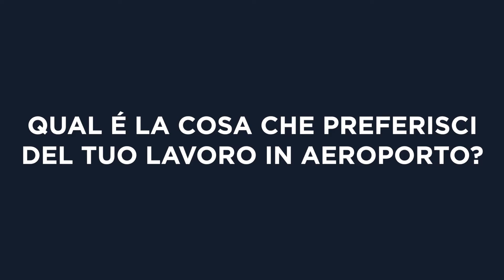Milan Bergamo Airport | Meet the Staff - Arianna Rencurosi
Scoprite le persone che animano il nostro aeroporto. Ascoltate la nostra Arianna.